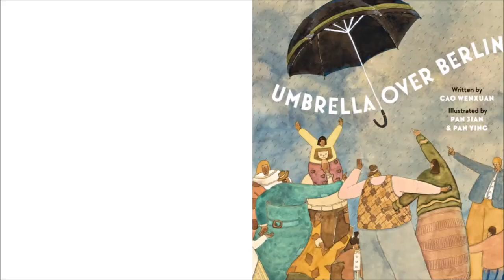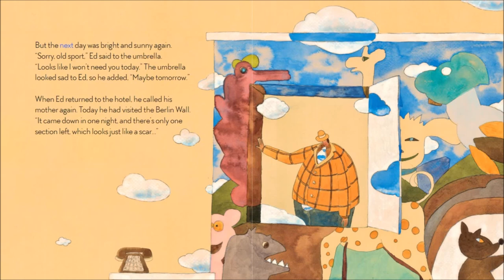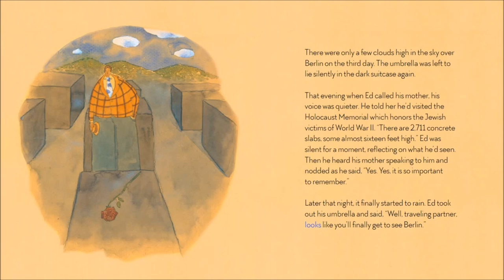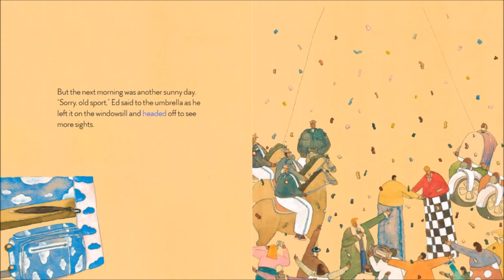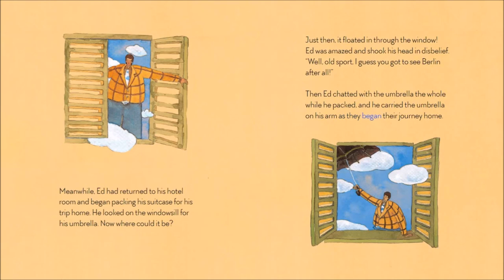Umbrella Over Berlin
What will an umbrella do to see all the sights of Berlin? Tired of being left behind on sunny days, an adventurous umbrella flies through the sky to take a trip over the city of Berlin. As the umbrella discovers to be self-sufficient, young readers will learn the same for themselves.